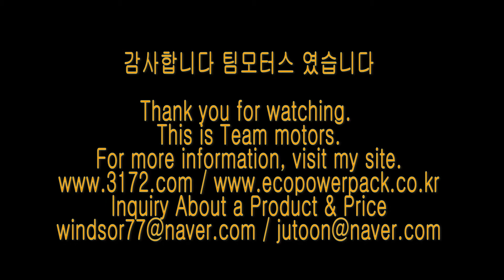BMW320D energy storage system 블랙박스보조배터리 에코파워팩